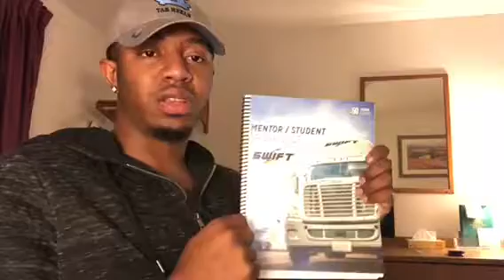Truck had to get towed away smh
Truck had o get towed, got a new 2018 truck out with the old in with the new